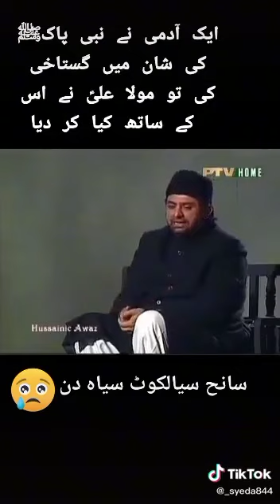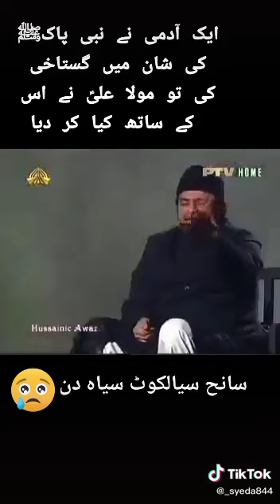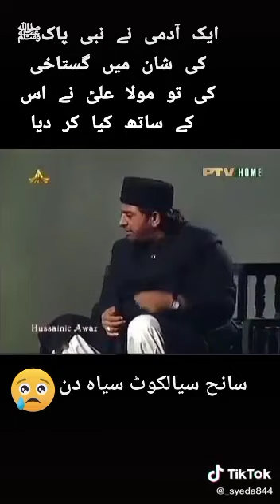12 December 2021